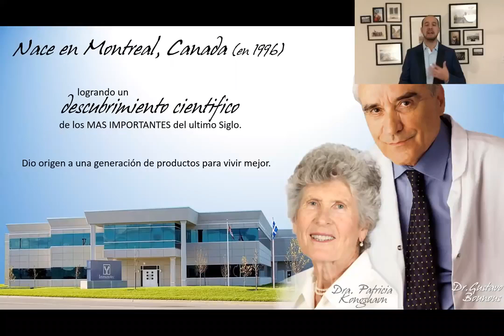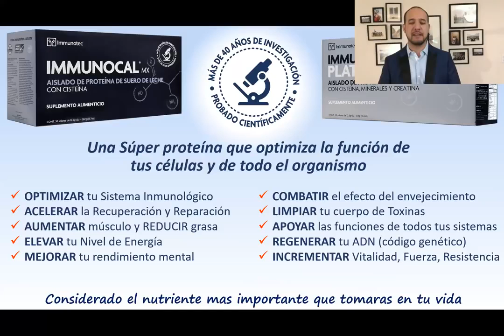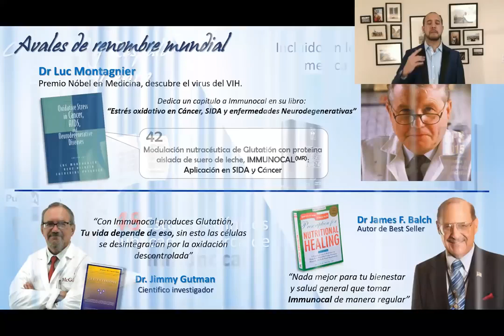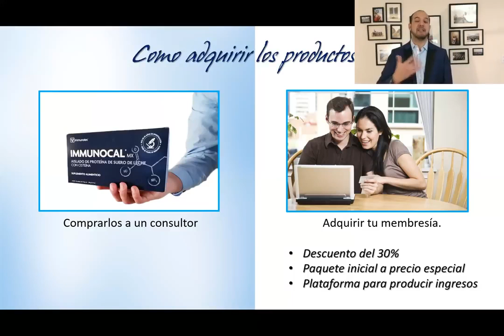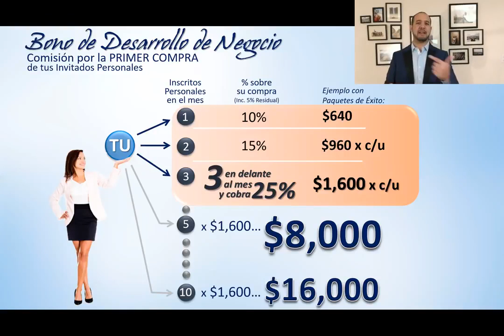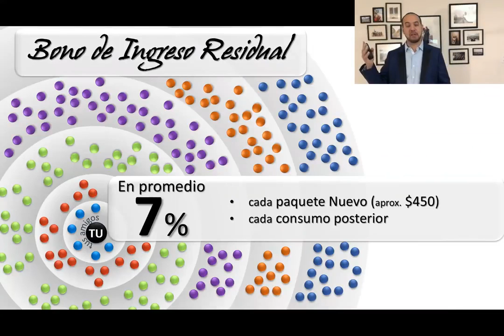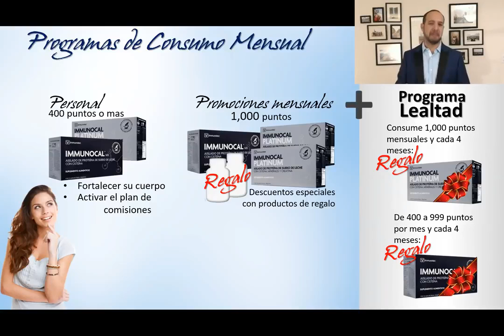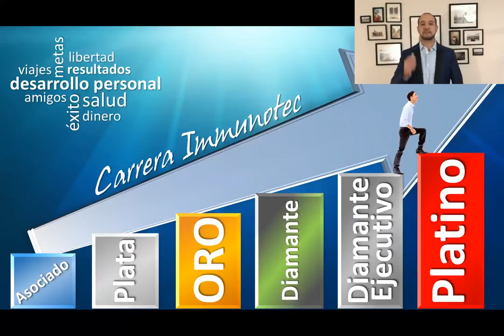Presentación Immunocal Immunotec 2018